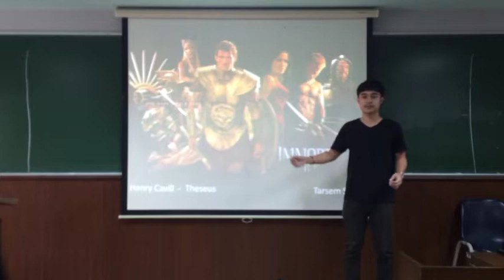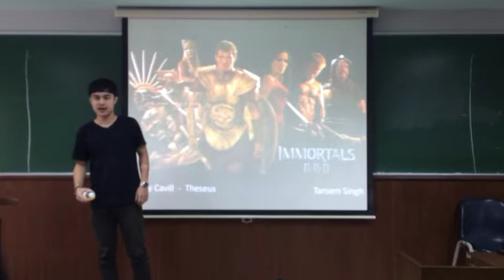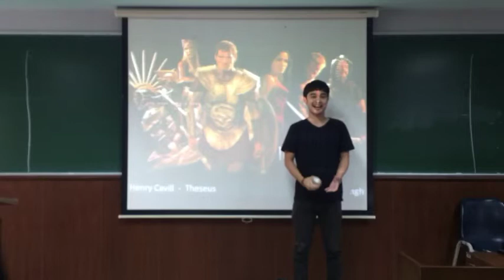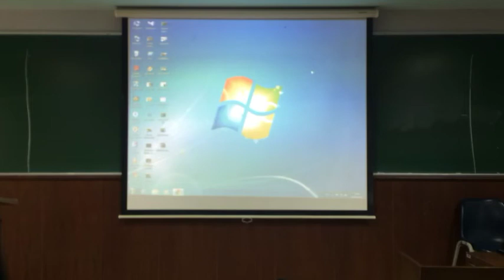3/2013 March as "Zeus"